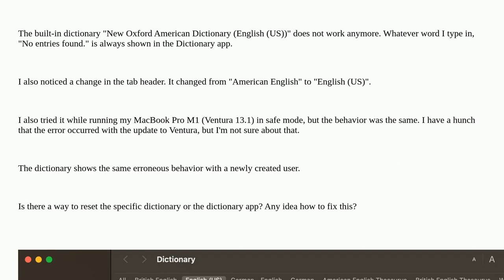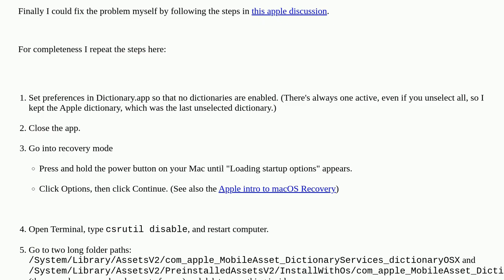Apple: Dictionary app: New Oxford American Dictionary broken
Dictionary app: New Oxford American Dictionary broken

A special thanks goes out to the awesome community

  dictionary ventura